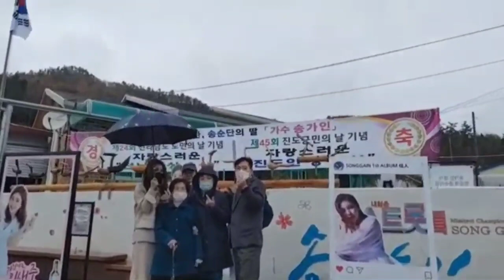(송가인 생가를 방문한 노모와 가족은 어떤 반응을? 여수 가족팬들!! ) 진도 Amazing trot singer, Song gain, K-POP star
(트롯전국체전 대박나라!! 송가인 생가를 방문한 노모와 가족의 다복한 모습 )  진도 송가인님 생가에서 popular singer  Amazing trot singer, Song gain, K-POP star
(방송 안내 : 송가인 음악 방송) 매일 오후 8시에 진행합니다. 가인님 노래를 들으며 팬분들이 소통과 공감하는 실시간 음악방송입니다. 방송예고는 콕찍다 홈 화면 커뮤니티에 게시됩니다. 많은 참여 부탁드립니다 ^^ 시청방법 : 1. 여기를 꾸욱 누릅니다.
2. 콕찍다 채널 홈 화면에서 실시간 방송을 찾아서 꾸욱 누립니다.
3. 방송 제목은 "송가인 사랑 음악" 입니다
4. 송가인님은 출연하지 않습니다